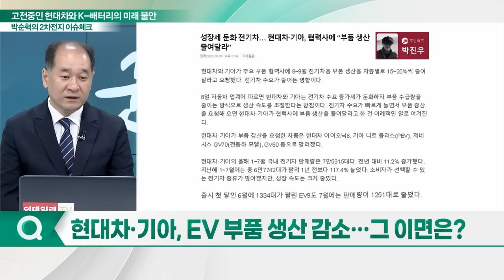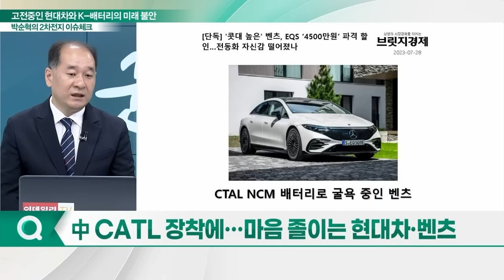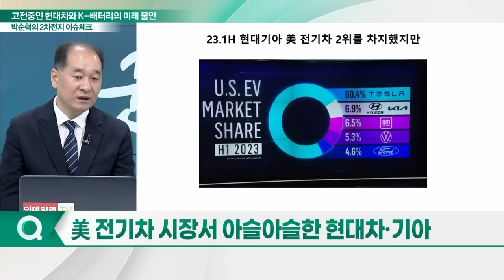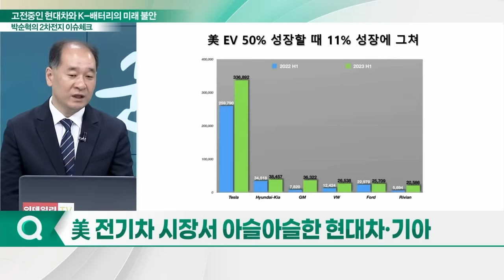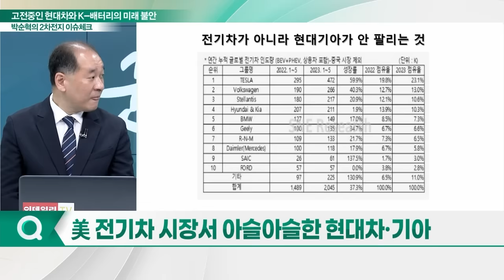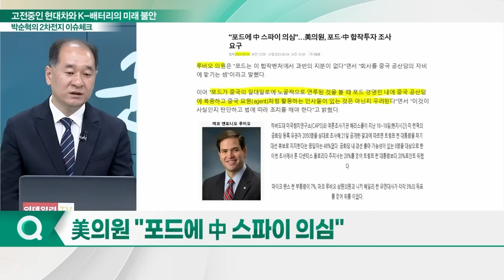고전중인 현대차와 K-배터리의 미래 불안_박순혁의 2차전지 이슈 체크 (20230811)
Q. 현대차·기아, EV 부품 생산 감소… 그 이면은?
Q. 충격의 엘앤에프… 저수익성 원인은 '테슬라'?